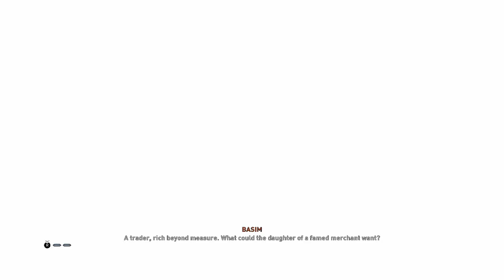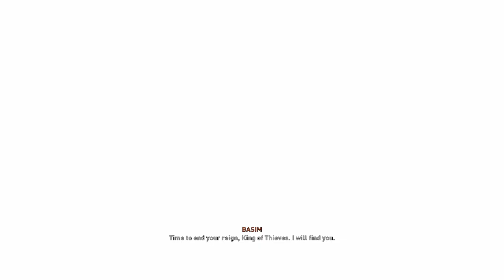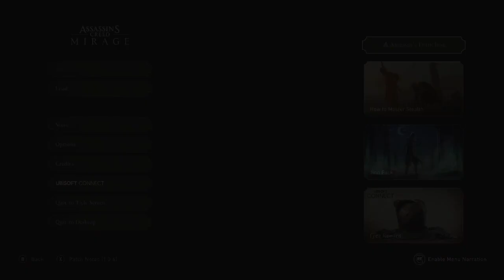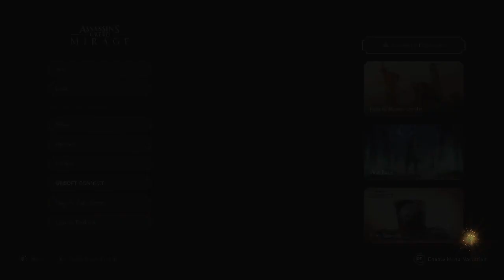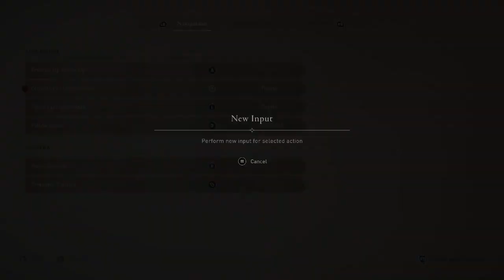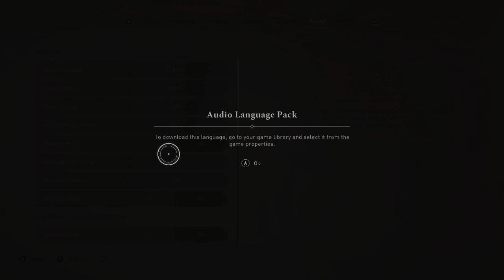AC Mirage The King of Thieves V